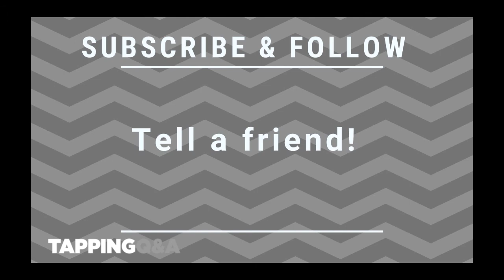Tapping To Choose Quality Over Quantity - w/ Gene Monterastelli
Having more isn't always best! It is often healthier for us to choose experiences, opportunities, and friendships that are of high quality.

This tap-along video will help you to make choices based on quality, not quantity.

For over 200 hours of free tap-along audios, training, and interview check out